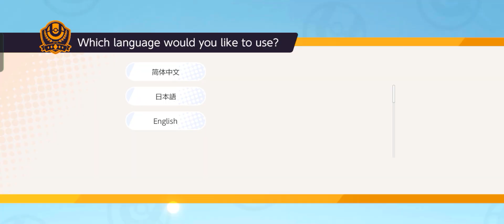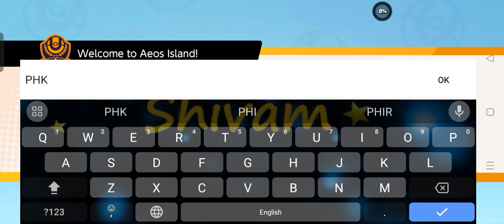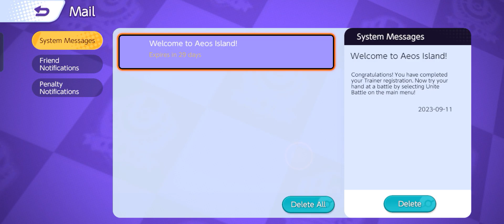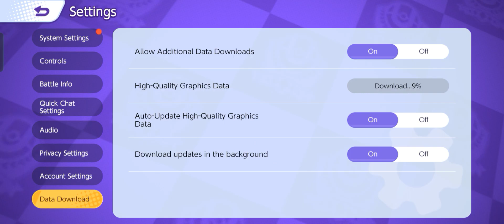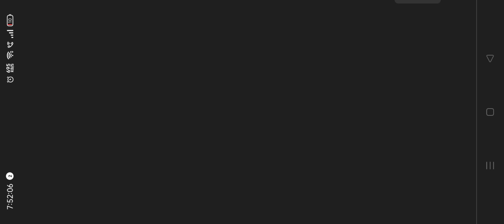PLAYING POKEMON UNITE I get Charizard free